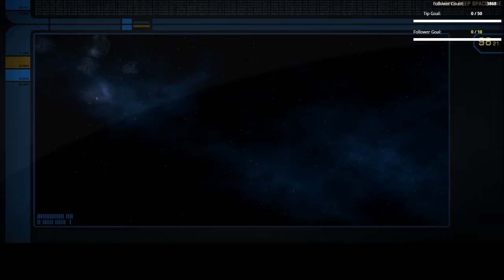Star Trek Online (PC) Victory is Life - Big Lock Box Opening [Episode 2] (Part 1)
Opened 110 DS9 Lock Boxes with NO SHIPS !!!

You can expect to see Let's Play videos at this site without comments because comments add nothing to game-play and you can see what is happening and if you want you can play these games too to learn more about them.